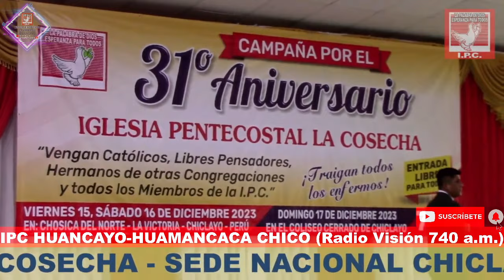PASTOR: FRANCISCO CÓRDOVA RODRÍGUEZ 3/12/23